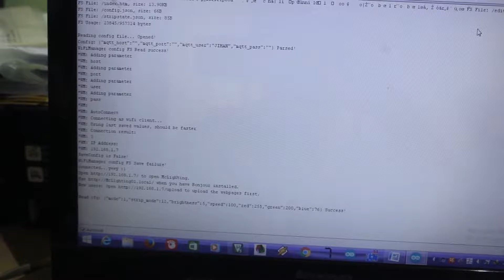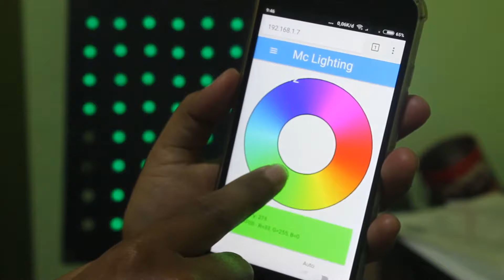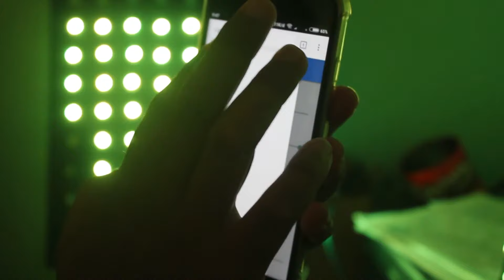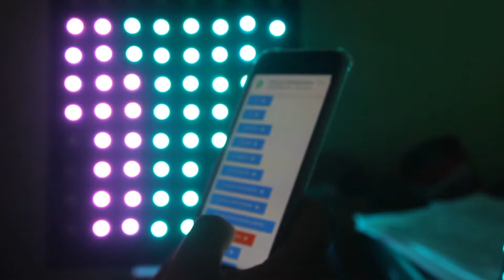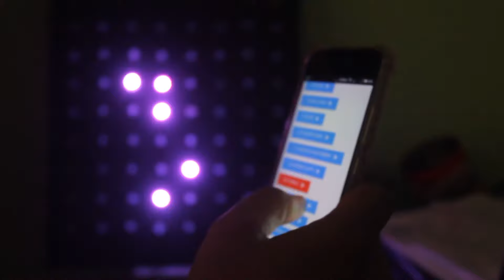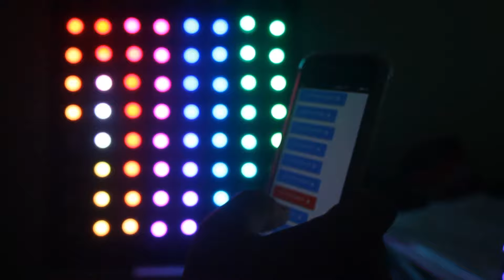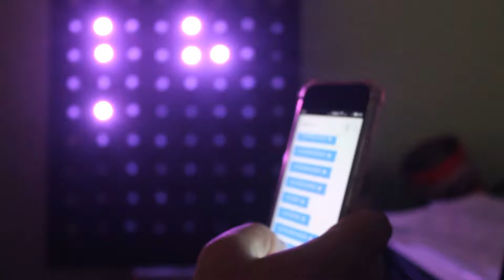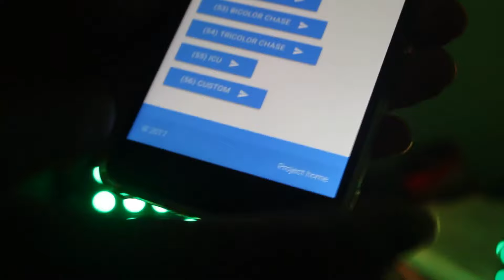UPDATE-McLighting V2:The NODEMCU ESP8266 based multi client lighting gadget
McLighting V2:The NODEMCU ESP8266 based multi client lighting gadget. (UPDATE)
56 ANIMATION